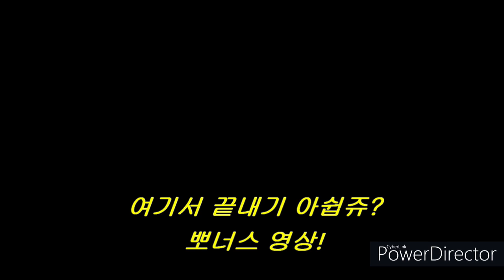세상이 먹방 ASMR _ 얼마나 맛있게요~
안녕하세요
세상이 직캠, 세상이가 왔어요~
평소에 세상 조용하고 얌전한 세상이.
하지만 먹을 땐 180도 달라지죠!
세상이 매력 빠질 준비 됐나요? 소리질러~~ 렛츠 기릿!